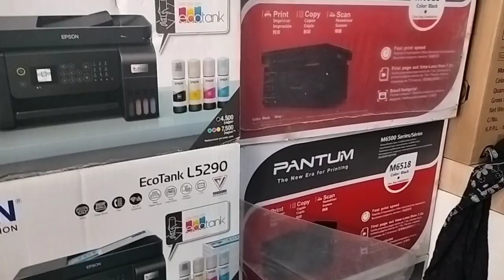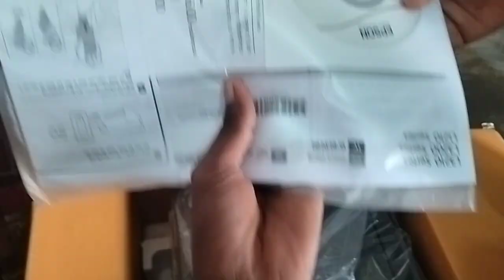New Printer Vlog EpsonPrinterVlog